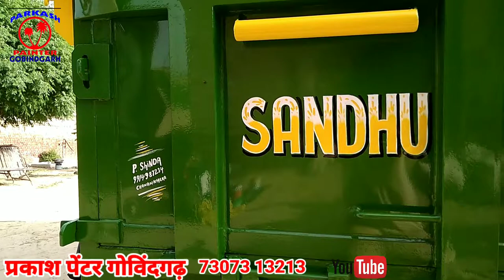agriculture trolley paint Dev Parkash painter gobindgarh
agriculture trolley paint
 new YouTube channel
parkash painter gobindgarh
Dev painting group gobindgarh